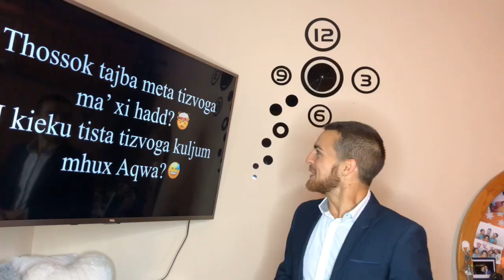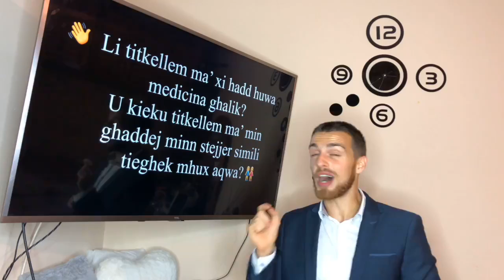💊 Medicina li ggibek ‘SEXY’ (u tajba ghall-Ansjeta’, Cholesterol, Diabetes ecc....) 💊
FREE Fun Fat Loss & Health + Fitness Lessons, Videos, Posts for You